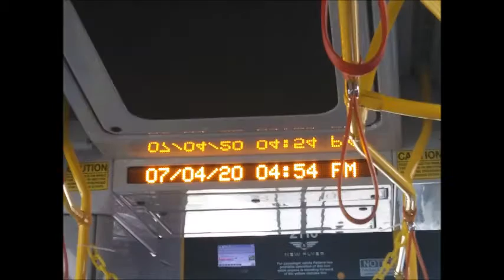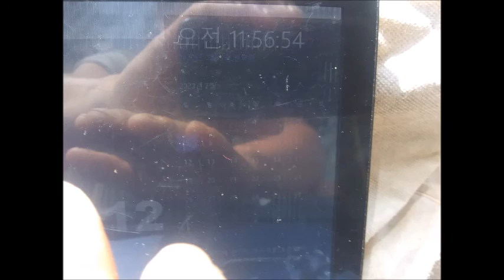Jul 04,05 2020 sat,sun side street of Chopt on Lynn st in Rosslyn V A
by Jul-05-2020 Sunday 2:37 PM
1) Brief Wish List with Top 10 Series by May-04-2015 Monday
2) Emergency List Series
3) Today Bring This!
4) Proposition 998 Tour Gear List
5) Money Machine
6) Daily Wish List Slideshow
7) My Wish List from 1 to 29
8) My Brief Wish List
9) My Policy Series
11) My Per Day Wish List Slideshow

1) Vietnam Noodle XL-Spring,Summer,Winter and Fall Roll,
12 box of Vodak-Wine-Sake-Chinese Vodka-Baek Se Ju
2) Per Day 1,000 Trillion Dollar/Euro CASH and
2-1) 1 Trillion Dollar Prepaid VISA and Mastercard each full in 21" Laptop Bag.
2-2) 1 Trillion Euro Prepaid VISA and Mastercard each full in 21" Laptop Bag.
3) All Credit Card,All Gas Card,Costco,Sam's card,RV Membership Card,
4) Armored Body RV Full Option,No Propane,Diesel,
Satellite TV/Internet/Phone,
Washer/Dryer,Tide w/Bleach,
Kimchi Refrigerator,
5) Missile Proof Body Series-All of Amphibian and Mega Yacht and Submarine must have
3 ply of Missile Proof Body: RV,VTOL Hypersonic Amphibian with 3-Ply M.P.B,
6) Complete all of my wish lists whatever is in my blogs and home pages and whatever I gonna have!
6-1) ICJ-internation concealed carry gun license and guns(See my video wish playlists),
6-2) Do Your Best for my wish lists with your outstanding overtime talent!